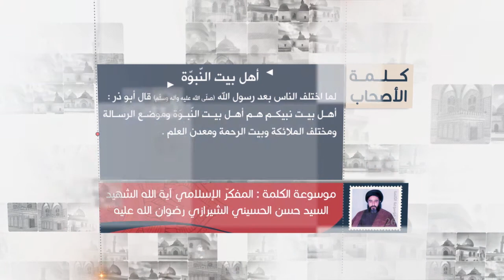كلمة الأصحاب - أبو ذر يصف أهل بيت النبوة عليهم السلام - آية الله الشهيد السيد حسن الحسيني الشيرازي